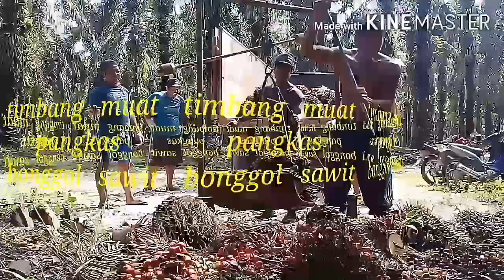Durimas...gunung_sawit sialang kubang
durimas, gunung sawit sialang kubang.tingginya muatan sawit niaj kebum plasma kud kusuma bakti
Jangan lupa;

mr.Baday

Terima kasih
mas&mbak bro